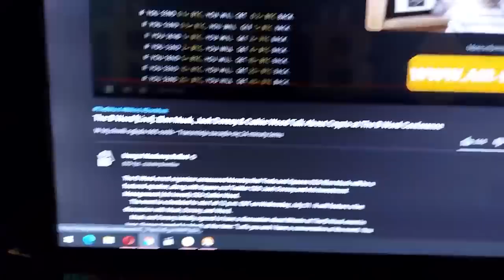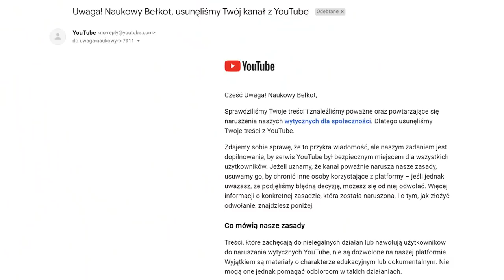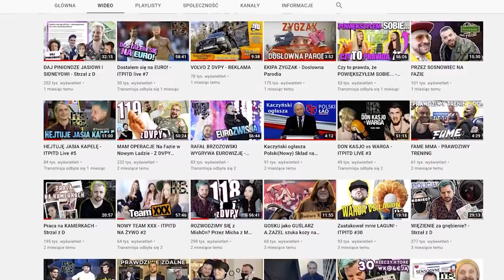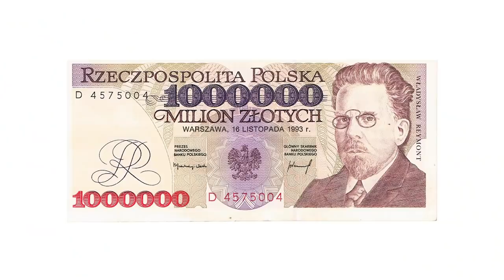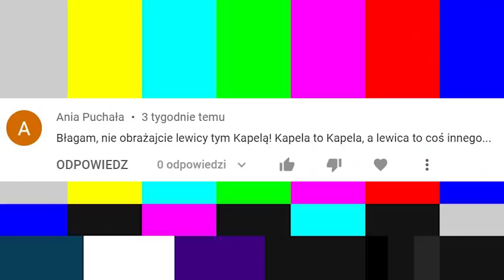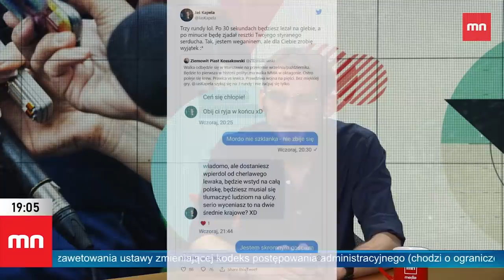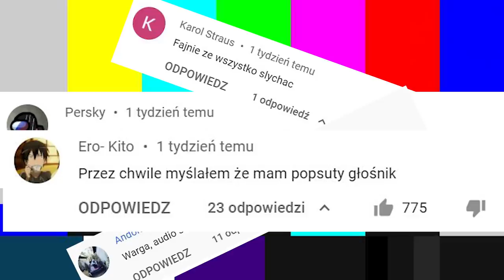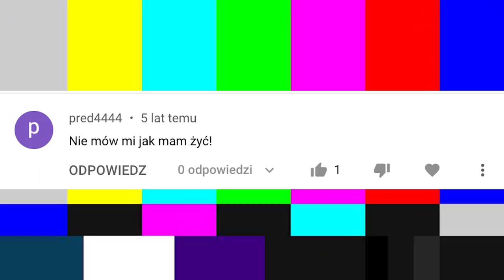MartiRenti kocha Yoshiego, Myśliwca, Mini Khabiba i Tuska - Z DVPY #121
ALEŚMY SIĘ UPAPRALI Z TYM ODCINKIEM A NIECH TO! Najpierw Mateusz sformatował kartę. z nagraniem Yoshiego, które było 2 tygodnie temu, a potem Lolo na ostatnią chwilę ruszył z montażem, bo mu się zapomniało, że render lubi się wywalić pod koniec.
Nie ma co jednak rozpaczac - odcinek wleciał, a wraz z nim zostałeś obdarowany Tokenem MIłości od MartiRenti, miłością z Malty od Yoshiego, cnotami niewieścimi od Mini Khabiba, hakerstwem od Dawida Myśliwca z Uwaga Naukowy Bełkot i. powrotem Tuska! Ciesz się, bo jeszcze są wakacje i masz przed sobą godzinny odcinek. Następny we wrześniu!
O ile scenariusz nie będzie taki sam jak 82 lata temu...
W końcu Tusk wraca, więc wiecie jak jest. Chyba, że wcześniej Ksiądz Bartłomiej Hemot przejmie wszystkie polskie wsie jak Sławoj Leszek Głódź...
No nic - miłego seansu i ciepłego latka!

Lektor;
Metju Gołąb